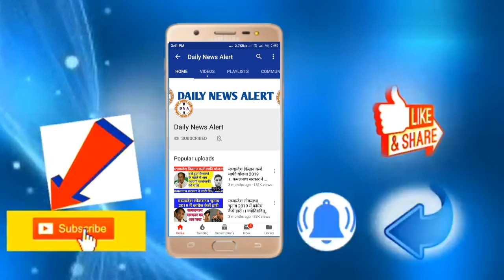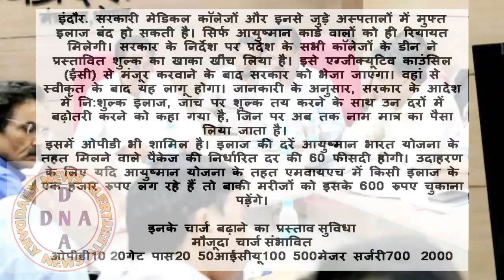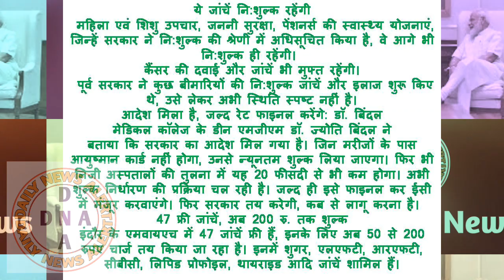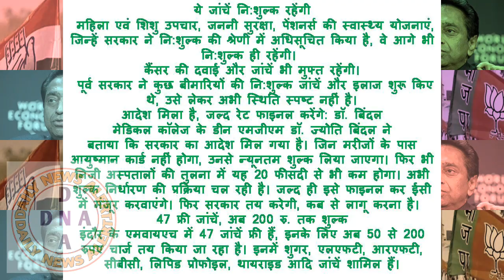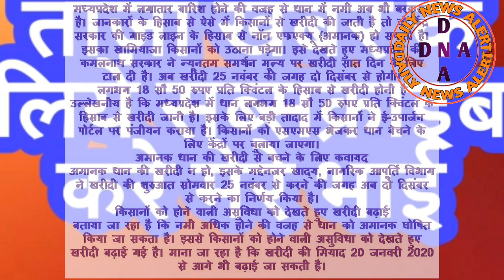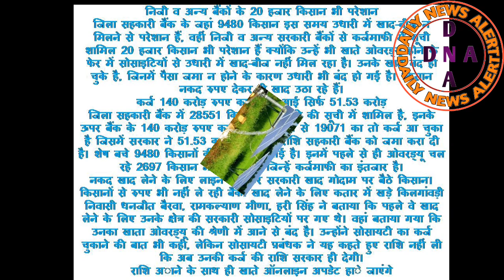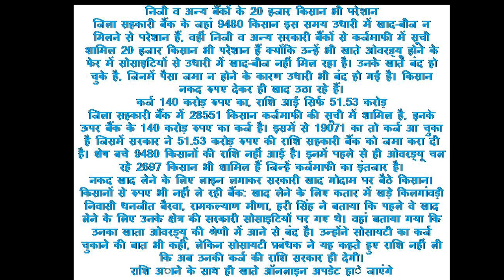धान खरीदी पर बड़ी खबर/कर्जमाफी के 9280 किसानों के खाते में पैसे डालेगी सरकार/निःशुल्क चिकित्सा बंद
नमस्कार मेरे प्यारे दोस्तों डेली न्यूज अलर्ट जो आपके लिए लेकर आता है बेहतरीन खबरें
Namaskar Dosto,
Daily News Alert par swagat h
Iss channel par aapko latest news daily milegi

हमारा लक्ष्य आप तक ताजा जानकारी पहुँचाना है दोस्तों

मध्यप्रदेश के ताजा समाचार, अपने प्रदेश की सरकारी योजनाऐं, कमलनाथ सरकार की ताजा खबर पाऐं सबसे पहले

खबर देखने के लिए आपका बहुत बहुत धन्यवाद मेरे भाई और बहिन